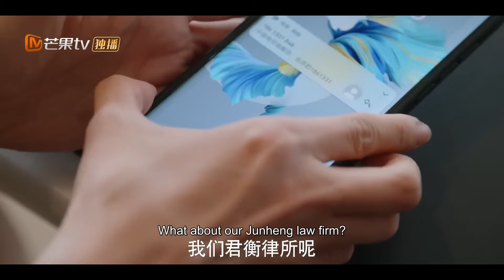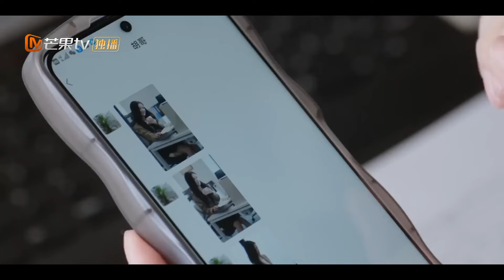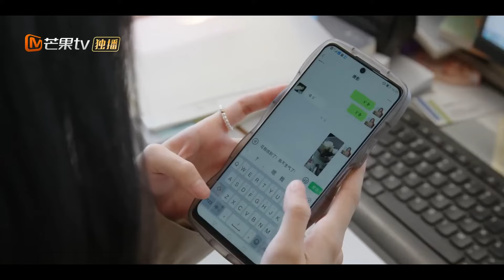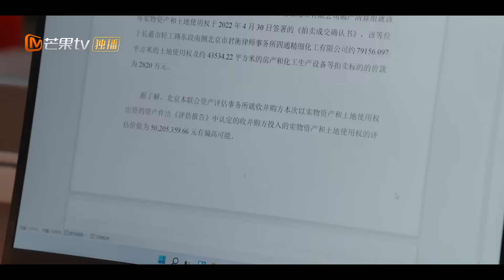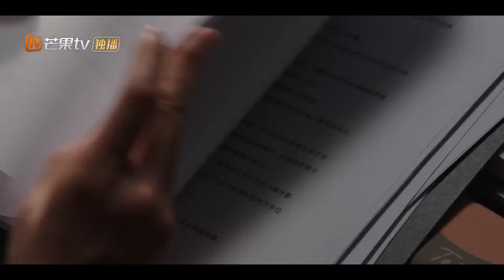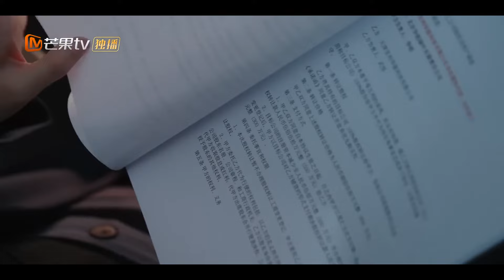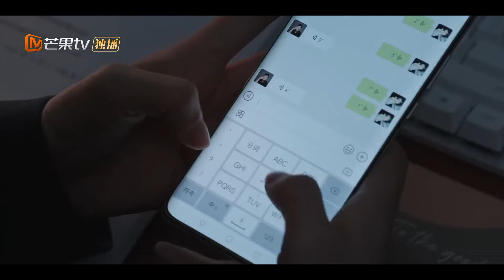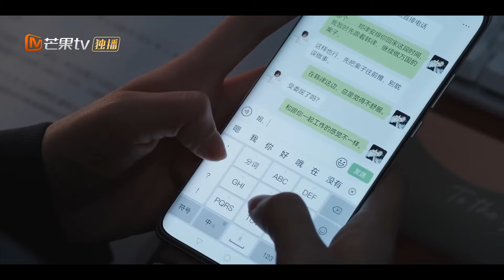[EngSub] 👔投行貴公子抗拒家族聯姻❌隱瞞身份和初次見面的律政佳人閃婚💋【裝腔啟示錄】▶ EP17｜婚後發現灰姑娘竟是豪門千金👸早已暗戀#韓東君 多年💓結婚都是#蔡文靜 的甜心計謀🏩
▶▶【裝腔啟示錄 Fake It Till You Make It】Full EPs GMT+8 ）準時更新💕

💬劇情簡介
      繁華都市，流光浮華的紅男綠女，平行的唐影和許子詮釋在飛機上偶遇，於是展開了一段曖昧博弈，互相撩撥的情愛故事。 倔強勇敢當仁不讓的律師唐影、自信溫柔成熟魅惑的投行VP許子詮釋，兩性吸引之下，這對戴著都市假面的成年男女經歷了從相愛到敢愛的求索之旅。
🌟主演：韓東君 /蔡文靜
🔢集數：28集

0:00 💘歡迎訂閱【心動甜劇社 Sweet Drama Club】
1:00 💓【裝腔啟示錄 Fake It Till You Make It】每日準時更新🔝
5:00 👔投行貴公子抗拒家族聯姻❌隱瞞身份和初次見面的律政佳人閃婚💋